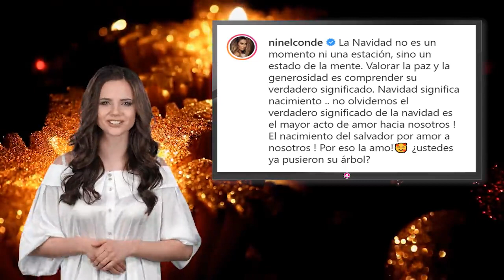Ninel Conde le da la bienvenida a diciembre con atrevida foto navideña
Ninel Conde, una de las cantantes más reconocidas en nuestro país, compartió una nueva fotografía en Instagram, que ha causado furor entre sus seguidores, pues además de demostrar su gran belleza, deja al descubierto una de sus grandes pasiones, la navidad.